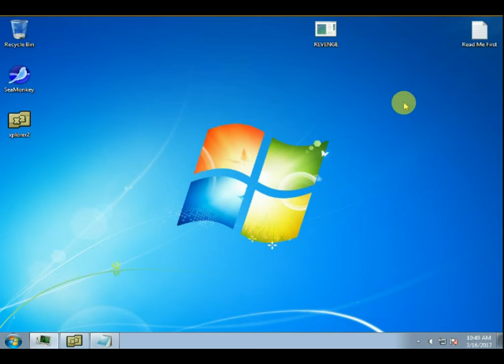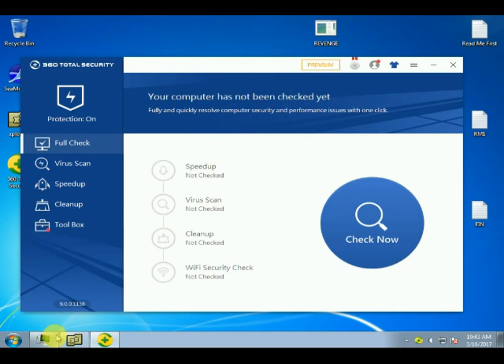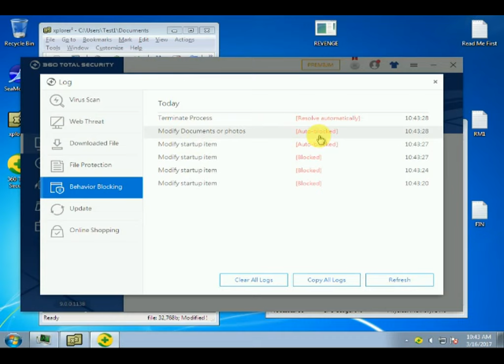Qihoo Total Security against Revenge Ransomware